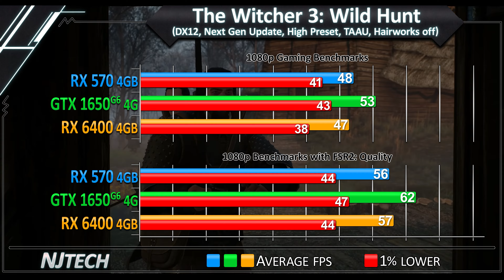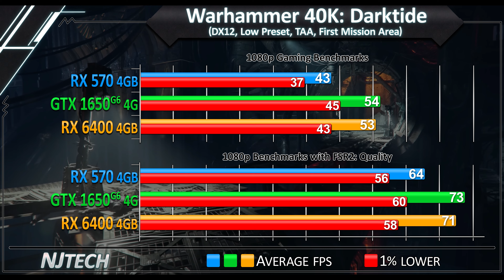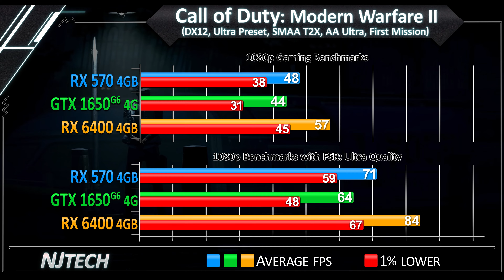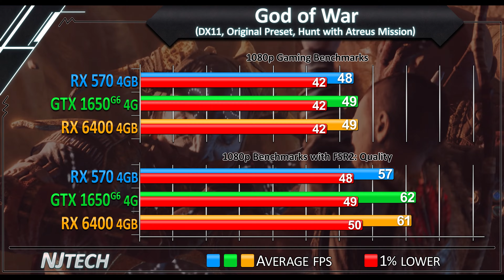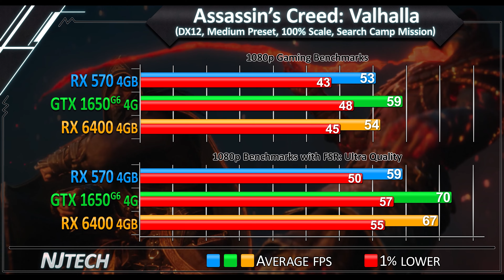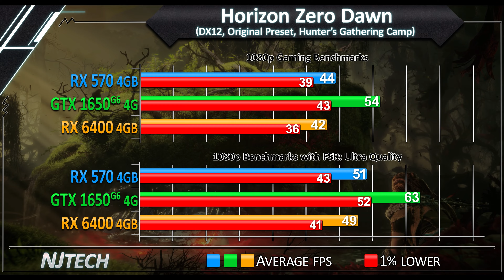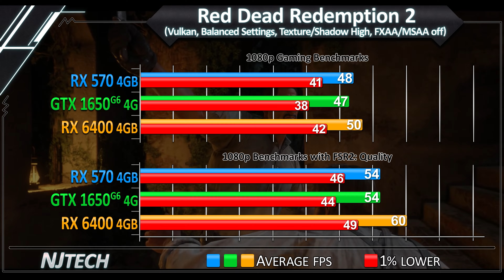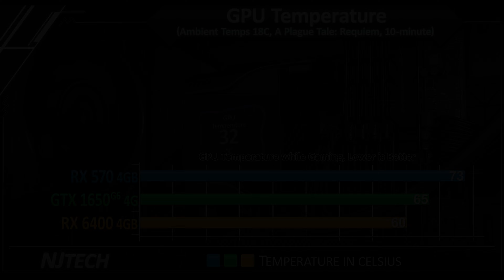RX 570 vs. GTX 1650 G6 vs. RX 6400 - 25 Games + FSR Benchmarks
0:00 - System Specs
0:20 - The Witcher 3: Next Gen Update
0:40 - Destiny 2
1:00 - Elden Ring
1:20 - Warhammer 40K: Darktide
1:40 - Marvel's Spider-Man: Miles Morales
2:00 - A Plague Tale: Requiem
2:20 - Call of Duty: Modern Warfare II
2:40 - Call of Duty: Warzone 2.0
3:00 - Apex Legends
3:20 - Uncharted: The Lost Legacy
3:40 - Scorn 2022
4:00 - Resident Evil Village
4:20 - God of War
4:40 - Cyberpunk 2077
5:00 - Far Cry 6
5:20 - Assassin's Creed: Valhalla
5:40 - Dying Light 2: Stay Human
6:00 - Horizon Zero Dawn
6:20 - Watch Dogs: Legion
6:40 - Forza Horizon 5
7:00 - Red Dead Redemption 2
7:20 - Shadow of the Tomb Raider
7:40 - DOOM Eternal
8:00 - Rainbow Six: Siege
8:20 - Rainbow Six: Extraction
8:40 - Total Average
8:55 - Temperature
9:10 - Power Draw

ZOTAC GYX 1650 GDDR6
GIGABYTE RX 6400 EAGLE
Gigabyte RX 570 Gaming